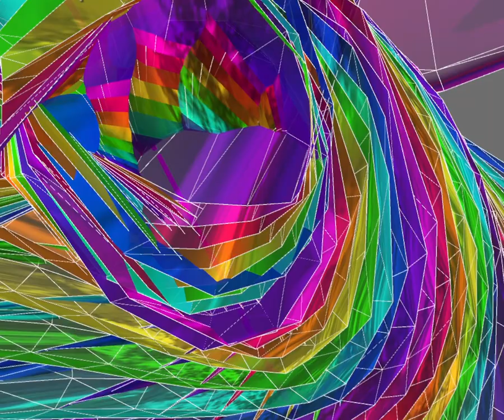string theory # 3 2024 01 22 09 47 04